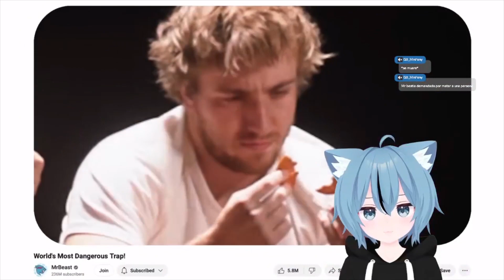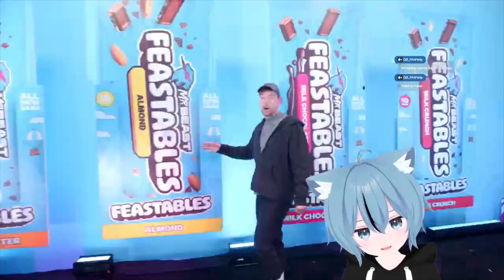Enfrenta tu mayor miedo para ganar $800,000 ||✨SHOCO REACCIONA✨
ESPERO TE GUSTE Y NOS VEMOS EN EL SIGUIENTE VIDEO👍